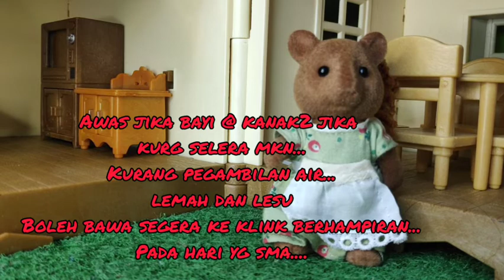slynvanian family episode freya demam!!!!